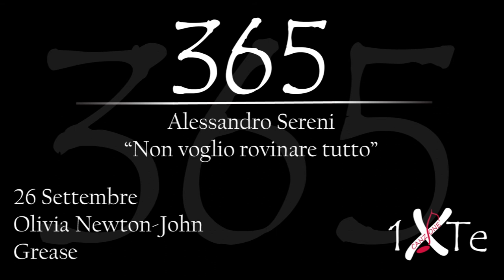Non voglio rovinare tutto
Olivia Newton-John (Cambridge, 26 settembre 1948) è una cantante e attrice australiana di origine britannica, in Italia è nota soprattutto per la sua interpretazione nel film musicale Grease con il noto attore John Travolta.